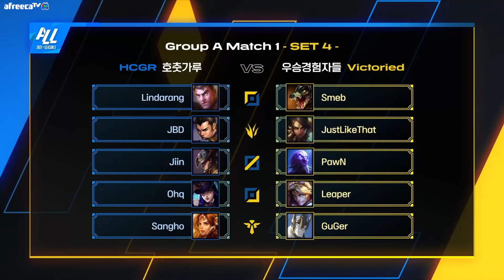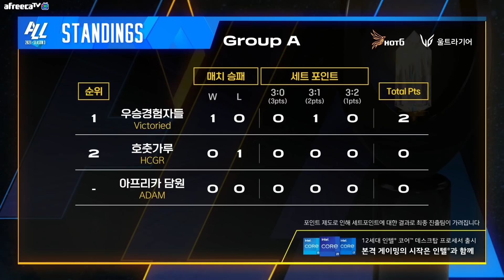오이오이, 정신차리라구 | 2021 ALL 시즌3 6강 A조 1경기 하이라이트ㅣ11월 22일